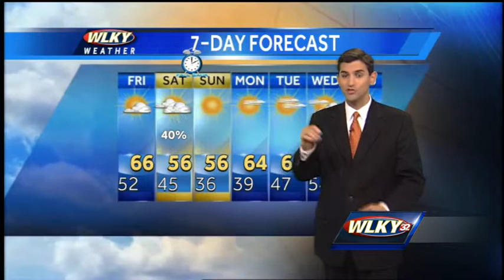Wet and windy weather continues Halloween evening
WLKY's Matt Milosevich has the soggy details of the Halloween forecast.